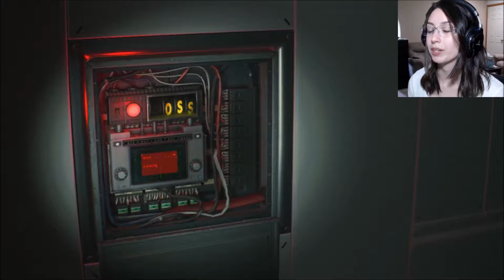Monster's Identity Revealed | Resident Evil 2 - Part 18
The boss battles in this game are intense! I always seem to barely survive these situations.